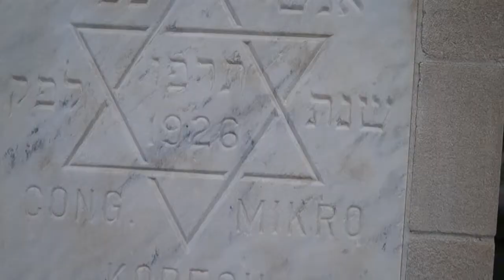Hakim Bey - Hell and Back (official Music Video) produced by Sotahop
Sotahop This is Minnesota music the soundtrack to the Twin Cities make it yours